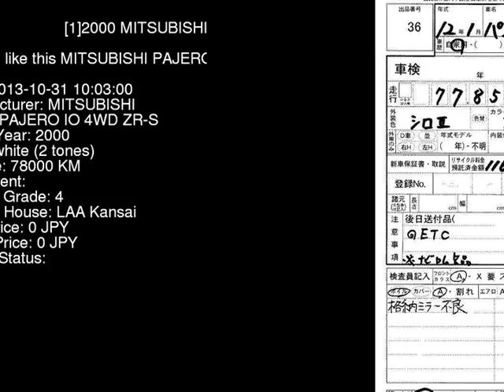2000 MITSUBISHI PAJERO IO 4WD_ZR-S H76W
the Authority on JDMs since 2007!  . Details on this car from auction in Japan